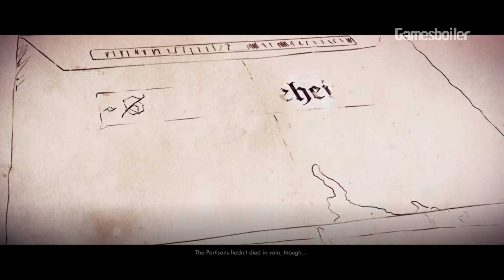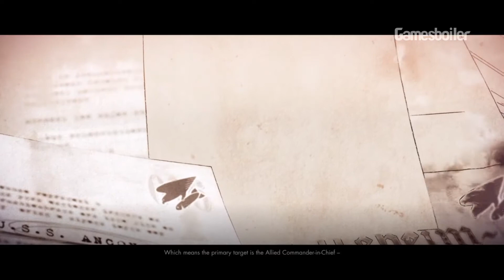Sniper Elite 4 Ending Walkthrough - Let's Play Sniper Elite 4 Mission ''Allagra Fortress''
This video is a Ending of walkthrough of Sniper Elite 4 PS4 version. This is the story of Sniper Elite 4 PS4. I hope you going to enjoy this one ;) This live streaming/walkthrough include all hidden places in Sniper Elite 4, Upgrades in Sniper Elite 4 PS4 Version, and Story Review & all endings of Sniper Elite 4. And this is the Let'sPlay Walkthrough of Sniper Elite 4 PS4.